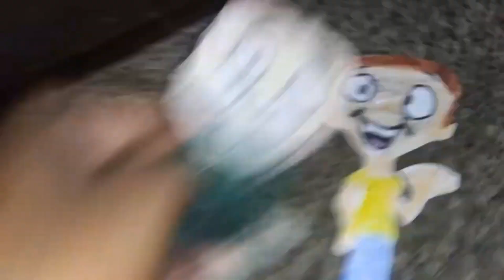Lakey's Hair 2 - Back in Action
The hair cutting team is ready to braid up straight.
Lakey's Hair 2 Only in theaters and Facebook.com February 16th.